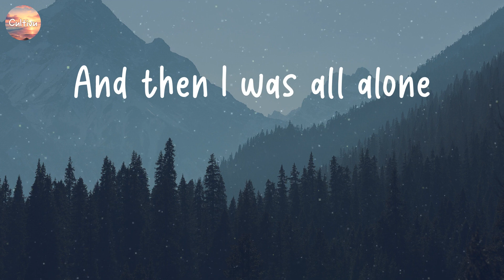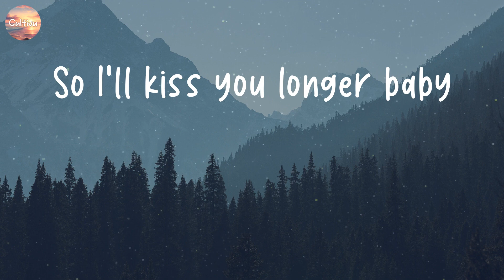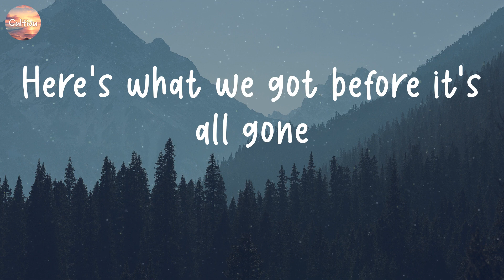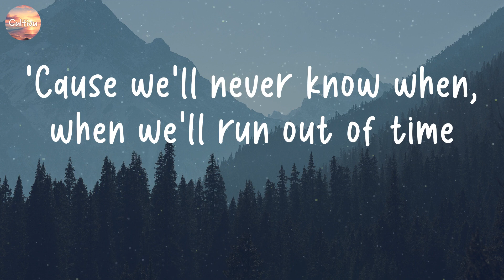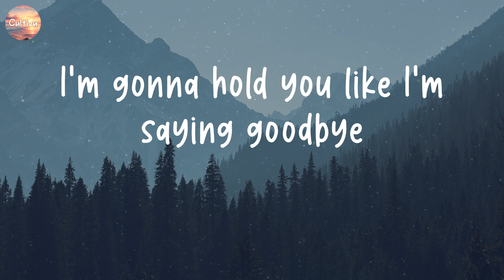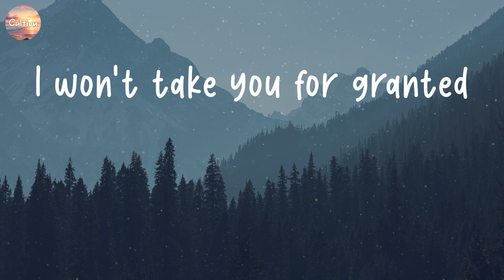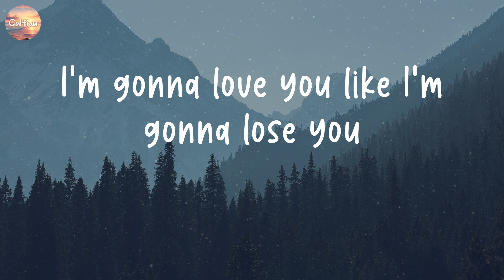Like I'm Gonna Lose You - Meghan Trainor [Lyrics] | Ariana Grande, Ed Sheeran, Adele